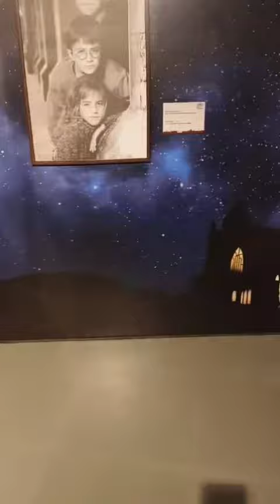you can't make me close my Third Eye | Trance mix | longer version